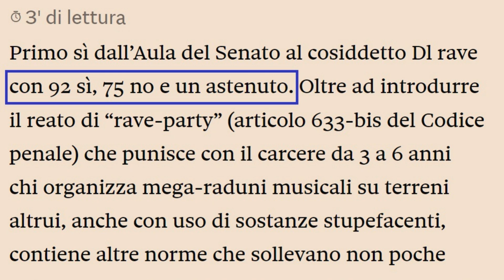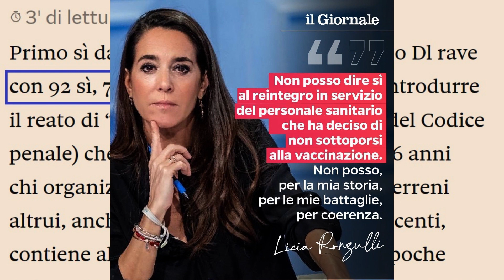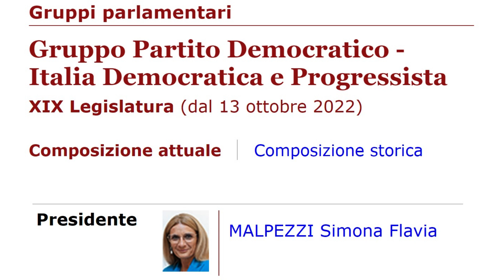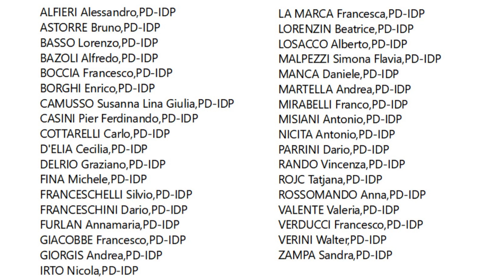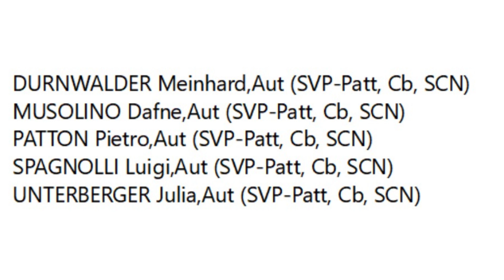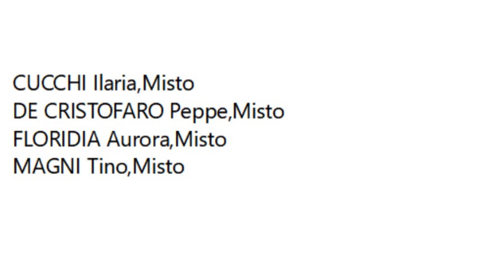I 75 Senatori che hanno votato contro l'abolizione del Green Pass!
Al Senato passano i due emendamenti che aboliscono il marchio verde,
75 senatori hanno votato contro. Ecco i nomi!

Mimar

Mimar